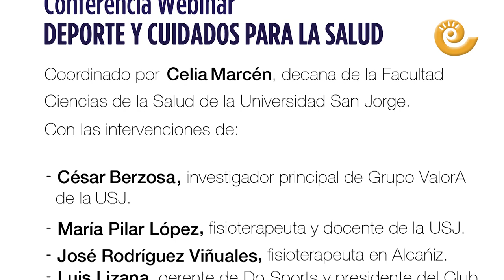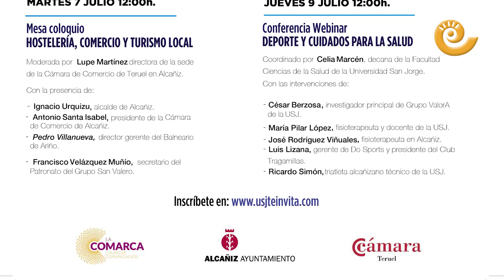Presentación de los cursos de verano por Universidad de San Jorge en Alcañiz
Hoy ha tenido lugar la presentación de los cursos de verano por Universidad de San Jorge en Alcañiz. El día 7 de Julio a las 12:00 PM tendrá lugar una mesa coloquio sobre hostelería, comercio y turismo local, y el día 9 de Julio tendrá lugar una conferencia webinar sobre deporte y cuidados para la salud.